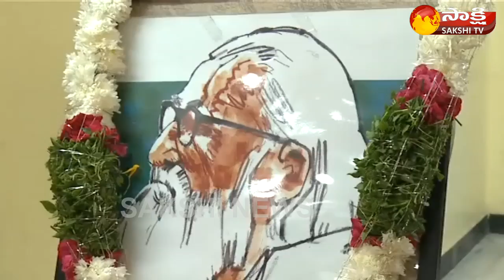రచయిత, పత్రికా సంపాదకుడు, విమర్శకుడు సతీష్‌చందర్‌కు తాపీ ధర్మారావు పురస్కారం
Journalist Satish Chandra Gets Thapi Dharma Rao Award